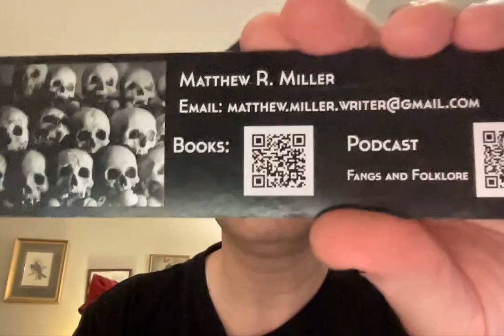Children of the Corn 5: Fields of Terror (1998): Enough With the Corn Already